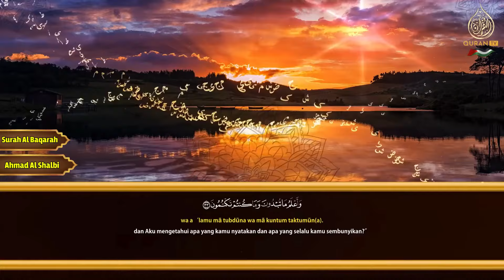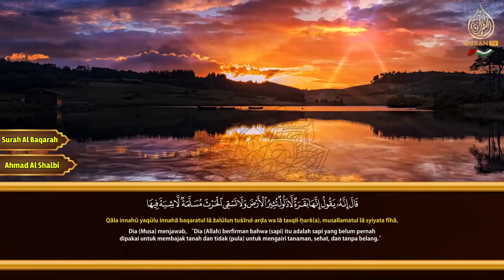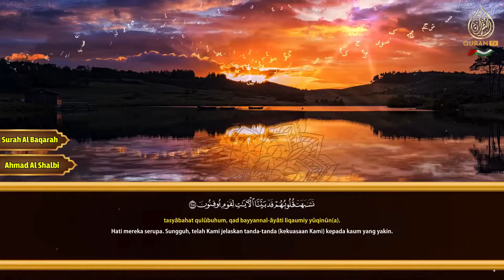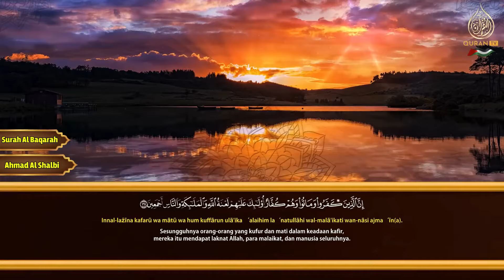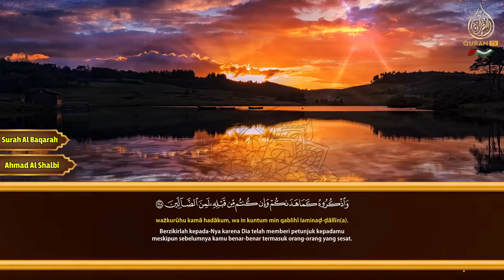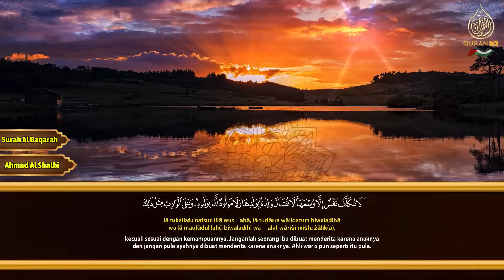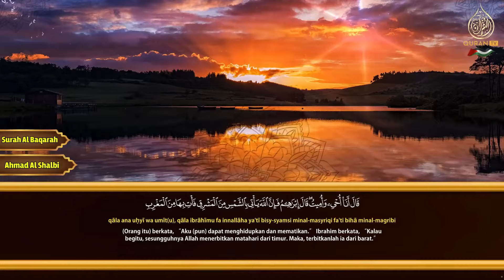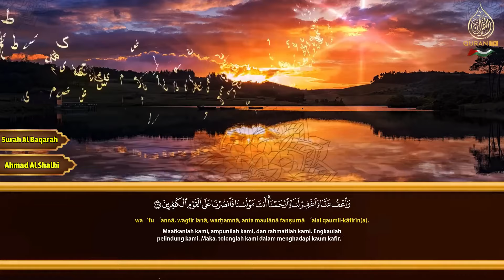سورة البقرة القارئ احمد الشلبي تلاوة هادئة استمع بنية الرزق والبركة وتيسير الأمور Ahmad Al Shalbi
جزء عم كامل الشيخ مختار الحاج - Juz 3ama Shiekh Mukhtar Al Hajj